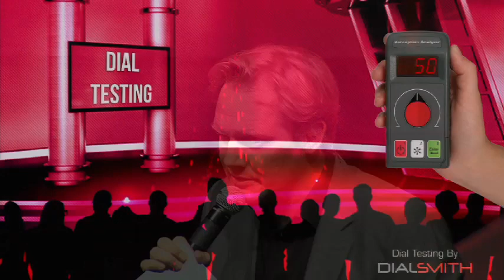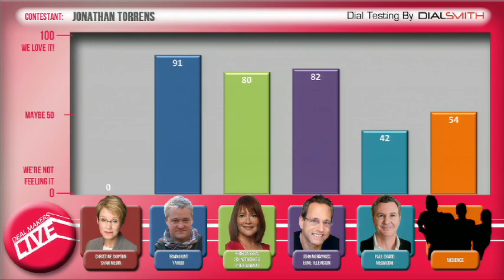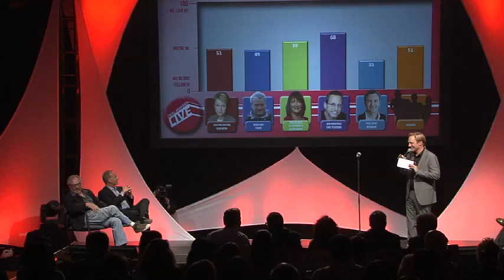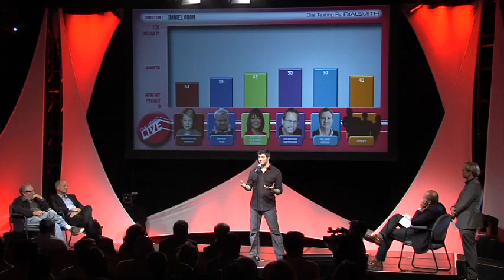Dealmakers Live 2012 at the Banff World Media Festival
Deal Makers Live is an innovative pitch competition reflecting the realities of creating, selling and producing shows in the 21st century. With unique format elements such as audience voting, real-time data reflecting the judges' inner thoughts and world-class life-lines on stage ready to help, this is was one of the most entertaining and talked about events at BANFF. Hosted by Jonathan Torrens.

2012 Finalists

Daniel Oron
AJ Dhalla
Jordan Gross & Andrei Wexler
Lisa Charleyboy & Shane Belcourt
Jonelle Joseph

2012 Deal Makers Live winner: Judi Handelman